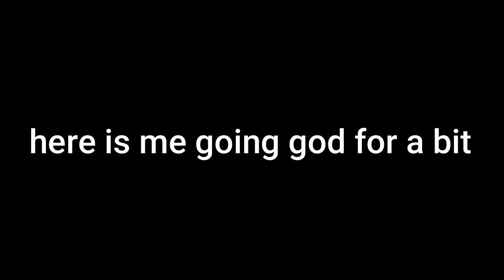Going God Mode In Tower Of Hell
god mode go brrrrrrrrrr

JoJo's Bizarre Adventure:Golden Wind OST: ~Giorno's Theme~ "Il vento d'oro" (Main Theme)